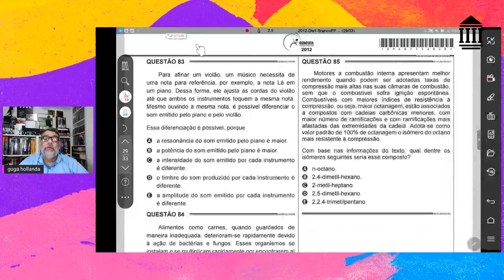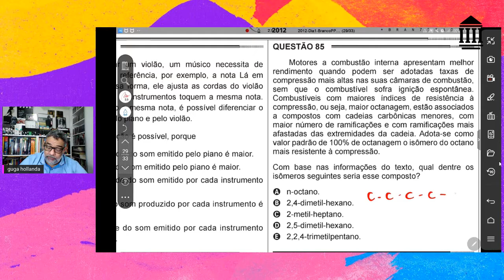ENEM QUÍMICA/ 2012 SEGUNDA APLICAÇÃO / PRIMEIRO DIA / CADERNO CINZA QUESTÃO 85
Motores a combustão interna apresentam melhor rendimento quando podem ser adotadas taxas de compressão mais altas nas suas câmaras de combustão, sem que o combustível sofra ignição espontânea. Combustíveis com maiores índices de resistência à compressão, ou seja, maior octanagem, estão associados a compostos com cadeias carbônicas menores, com maior número de ramificações e com ramificações mais afastadas das extremidades da cadeia. Adota-se como valor padrão de 100% de octanagem o isômero do octano mais resistente à compressão.